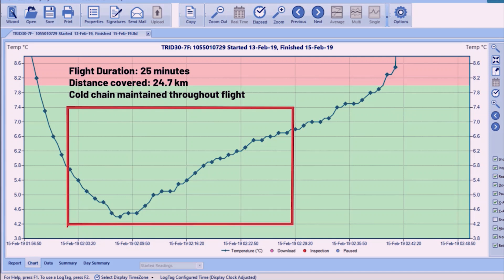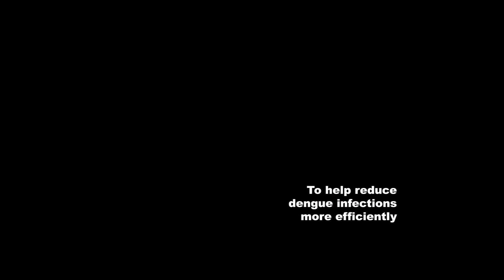A Paradigm Shift in Healthcare Logistics | Rishabh Gupta | TEDxPune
Rishabh is an innovator with a vision to transform the logistics in the healthcare industry using drones and achieve last-mile connectivity. Rishabh Gupta, the co-founder of Redwings Labs, aspires to change the last-mile logistics in the healthcare sector. Aimed to bring technology closer to the community, his company has developed drones for long-range flights, surveillance, aerial mapping and cargo delivery services. This talk was given at a TEDx event using the TED conference format but independently organized by a local community.